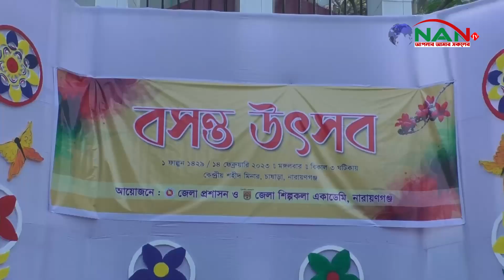নারায়ণগঞ্জে বসন্ত উৎসব পালন#news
নারায়ণগঞ্জে বসন্ত উৎসব পালন►NAN TV

Official Address:
76/2 Uttor Chashara, Rajdhani Apurbo Tower,